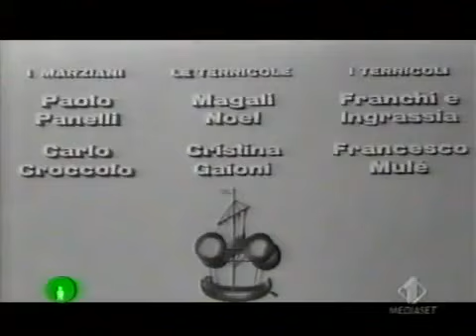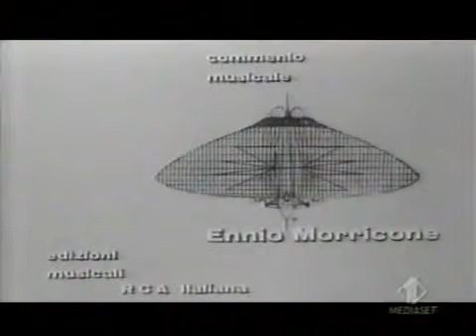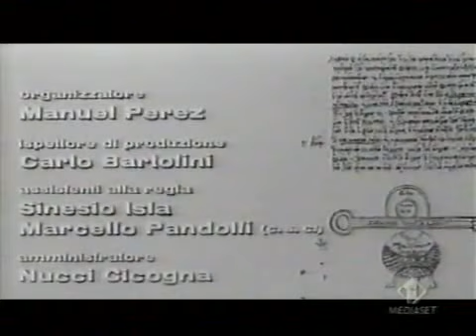Franco e Ciccio-- - I marziani hanno dodici mani .